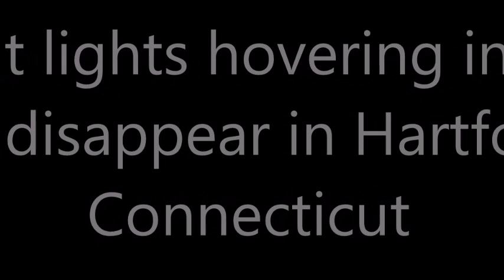Giant lights hovering in the sky disappear in Hartford, Connecticut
UFO Sighting in Hartford, Connecticut on November 7, 2020